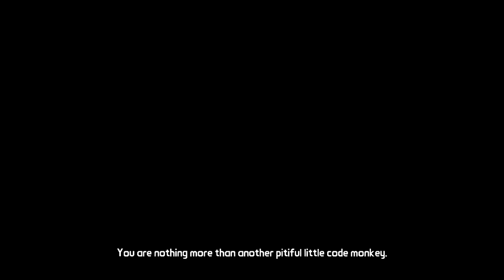Tales From The Borderlands Ep1-4: The Voices In My Head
Spirits from the dead haunt me